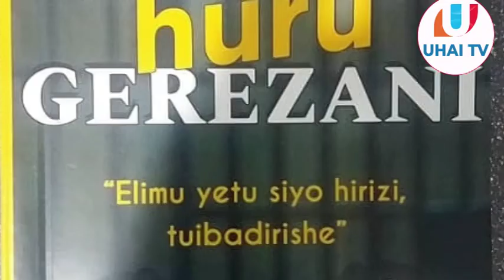DENIS MPAGAZE - Wewe Ni Lazaro Yupi?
PLAY LIST ZETU.